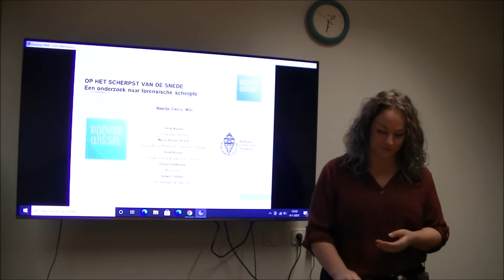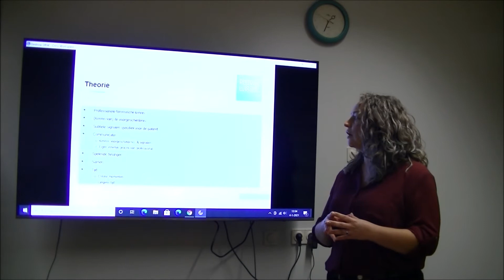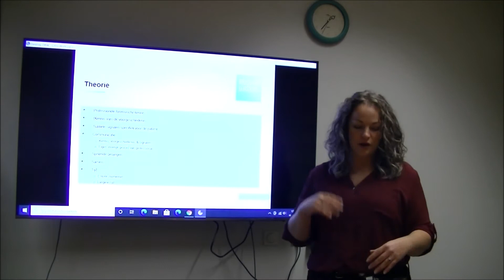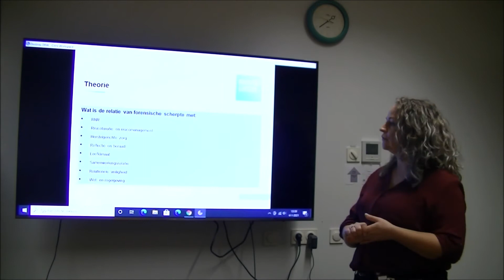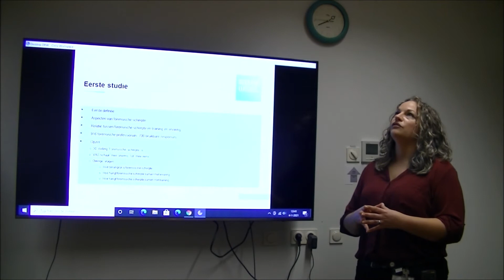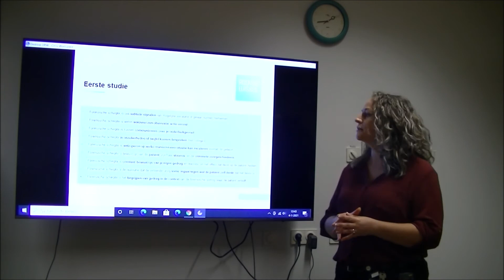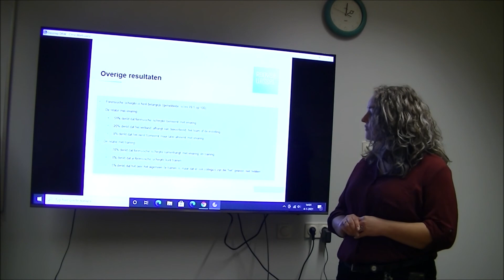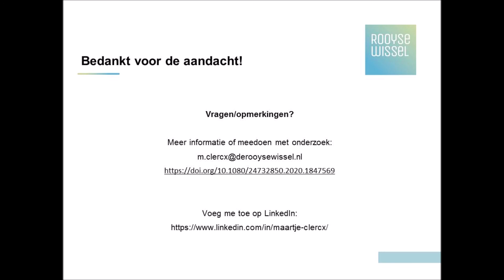Maartje Clercx over onderzoek Forensische Scherpte voor Festival Forensische Zorg 2021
Maartje Clercx, promovenda bij de Rooyse Wissel, vertelt over haar onderzoek naar Forensische Scherpte. Wat is er al onderzocht en hoe gaat het onderzoek verder.